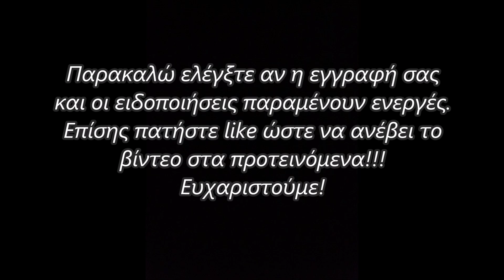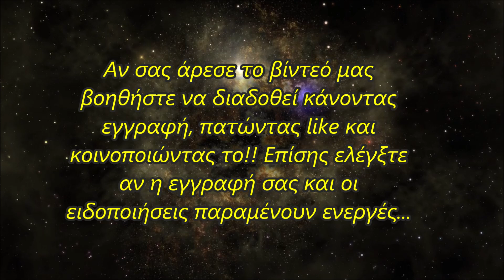Μυστικά Διαστημικά Προγράμματα και Αποσχισμένοι Πολιτισμοί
Ο McKinnon ισχυρίζεται ότι είδε σχεδόν 300 φωτογραφίες δομών και πολιτισμών που υπήρχαν στην πίσω πλευρά του φεγγαριού.